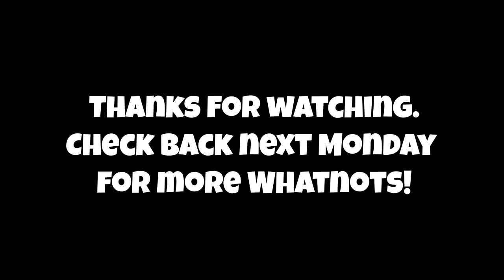Han Solo Ice Cubes & Star Wars Micro Machines - Whatnots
In this episode, Todd and Randy dive into Star Wars The Force Awakens Micro Machines blind bags, and make yummy Han Solo ice cubes along the way.

Permanently Geek. Passion. Creativity. Humor. Joy. Geek.

► Permanently Geek's Wishlist: